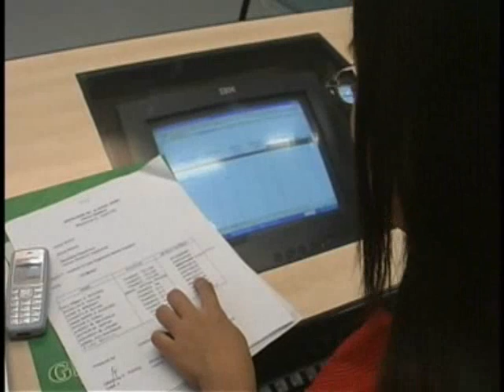Text-A-Sweldo: Advantages for Rural Banks (Visayan)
This video shows the advantages for rural banks who offer the Text-A-Sweldo service for their employees as well as employees of local businesses.

This video was made possible with support provided by the U.S. Agency for International Development under the terms of contract number 492-C-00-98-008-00. The opinions expressed herein are those of the author(s) and do not necessarily reflect the views of the U.S. Agency for International Development.